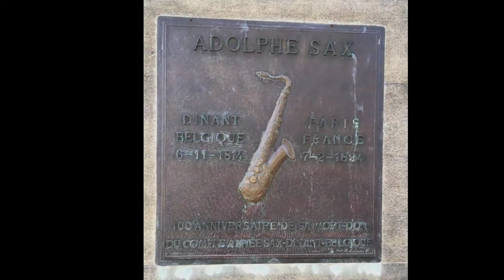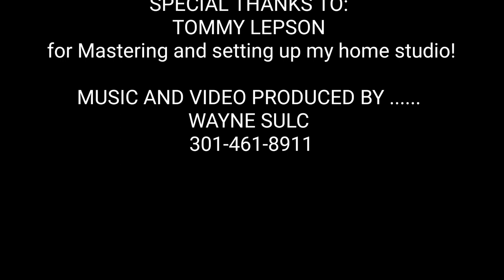The Look In Your Eye - Wayne Sulc - Latin, Bossa Nova Music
Home Studio set up and mastered by Tommy Lepson. The rhythm and basic tracks performed by Band in a Box through Roland XV-5080 sound module. Mixed, produced and all saxophones performed by Wayne Sulc.